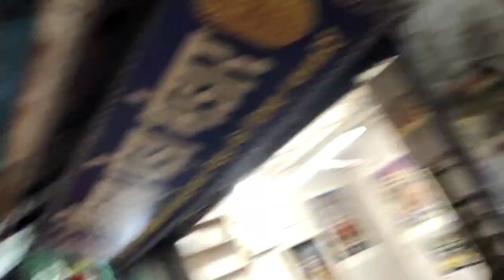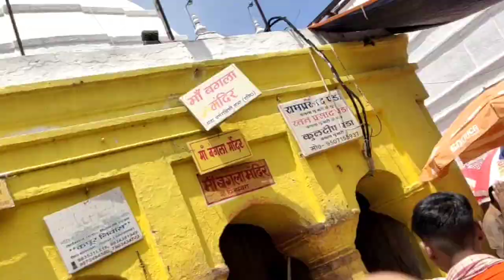পাঠশালাৰ পৰা বাবা ধামলৈ যাত্ৰা Episode-7//Bol Bom Paidal Yatra 2023//babadham